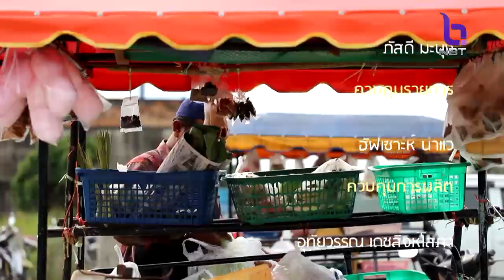วิถีผ่านเลนส์ 21 พ.ย. 63